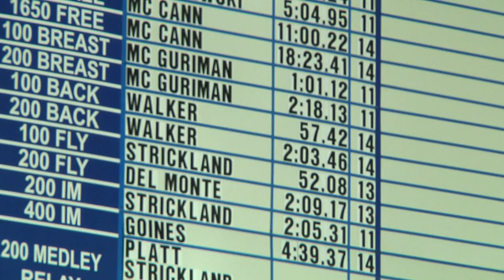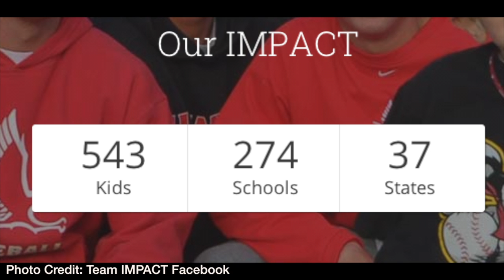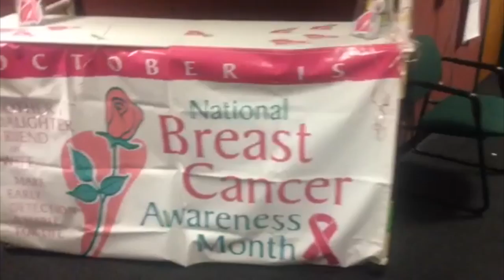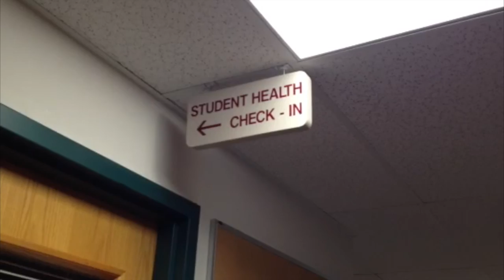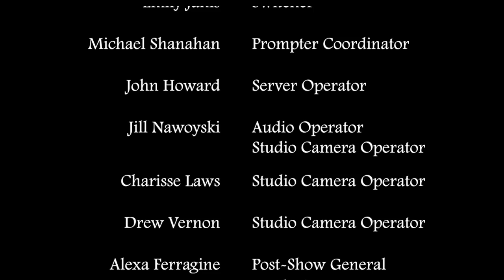Cabrini College LOQation October 29, 2014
This week LOQation brings you the inside look on Dr. Don Taylor's inauguration ceremony, Todd Walker's contribution to the Cabrini College swim team, what athletics is doing to support children with life threatening illnesses and advocacy dedicated to breast cancer awareness.